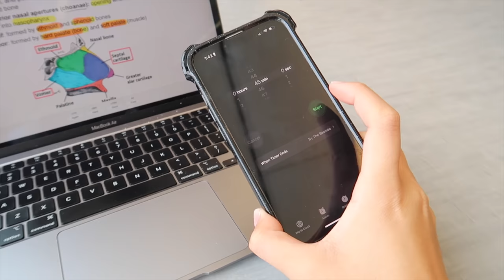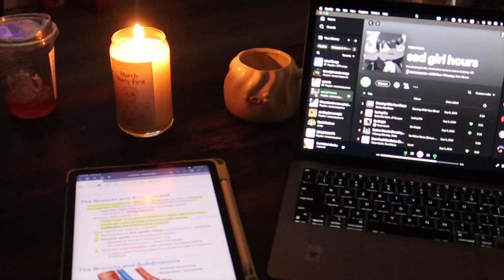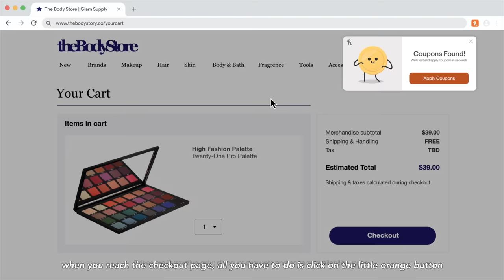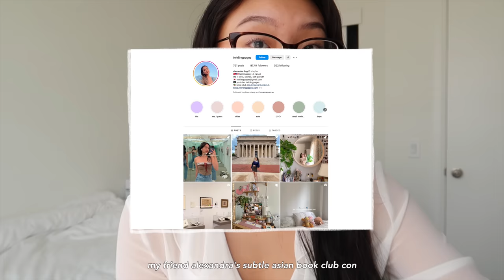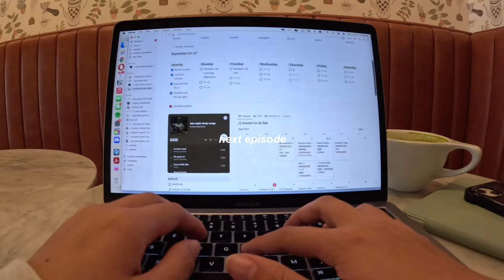STUDY VLOG | a productive week in my life | studying for midterms, what i eat & new hobbies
Hello Friends!!

LOOOOOONG time no see... all of June was spent studying for midterms so, it was really hard to keep a consistent posting schedule. so this vlog is from the first week of June which is pre-midterm season

my daily life/routines have changed quite a bit so, i'm excited for y'all to finally get caught up in what I'm doing now!! i'm trying to be more active by going to spin classes 2-3 times a week, im beginning to read more in the nights, i'm fostering new friendships and cooking at home more 💗

if you want more detailed BTS, try requesting my spam account on IG, i'm doing a BIG acceptance soon ..

✩ STUDY VLOG | VERY productive days in my life | cramming a month of work, how i take notes & books ☁️
✩ STUDY VLOG | the MOST productive days in my life | finals week vlog, lots of note taking & more